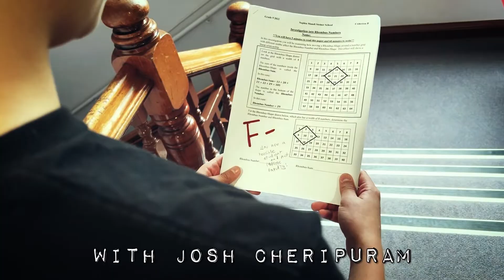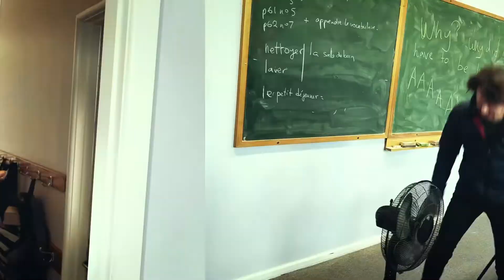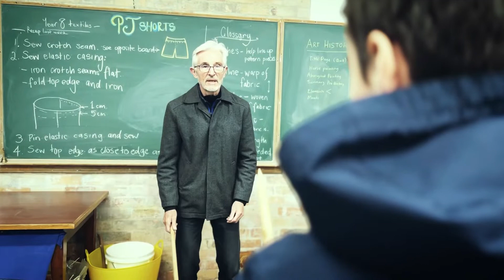Murder, Resurrection and the Dangers of Education: comedy horror action short film!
This is a horror comedy action thriller short film that I made in school. The long-awaited sequel to murder, conspiracy and the wrath of vengeance! This one was so much fun. I hope you like it!